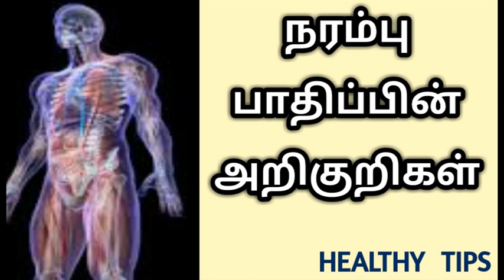உங்களுக்கு இந்த அறிகுறிகள் இருக்கிறதா? அப்போ இதுதான் காரணம்....Tamil Health Tips, Maruthuva Kurippu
உங்களுக்கு இந்த அறிகுறிகள் இருக்கிறதா அப்போ இதுதான் காரணம்.

Healthy Tips,Tamil Health ,Tips,Maruthuva Kurippu,siddha,ayurveda